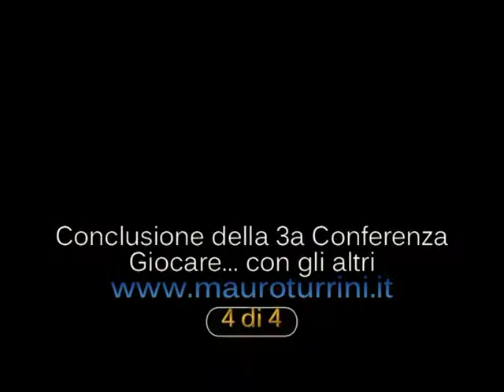Le vie del Benessere - Giocare 4 di 4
Il Prof. Mauro Turrini in un ciclo di conferenze sulle vie del Benessere. Il gioco è molto di più di un passatempo, di uno svago. Molto di più anche di una ricarica di energie fisiche e spirituali. Nella lotta tra il Dovere e il Piacere, Giocare è proprio di chi ha un contatto profondo e istintivo con la Vita. Come i bambini. Bellissimo!